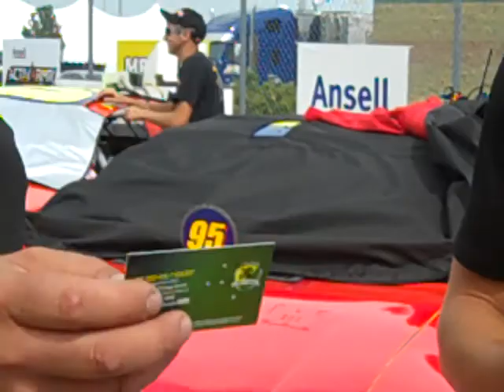Roby with Tilted Kilt Girls